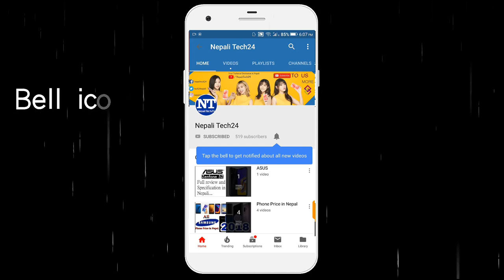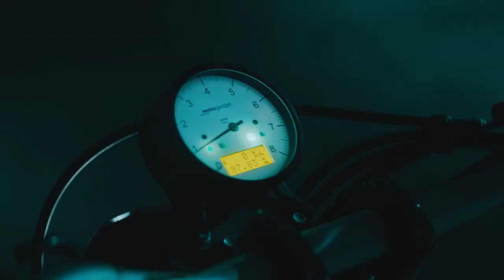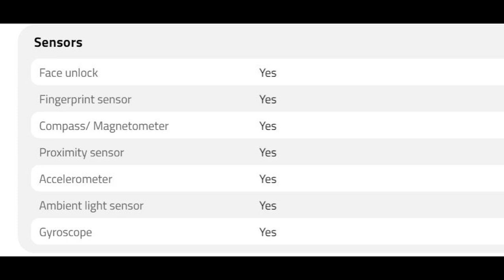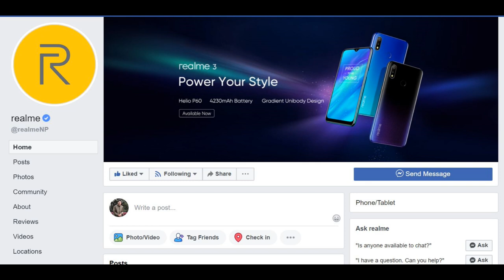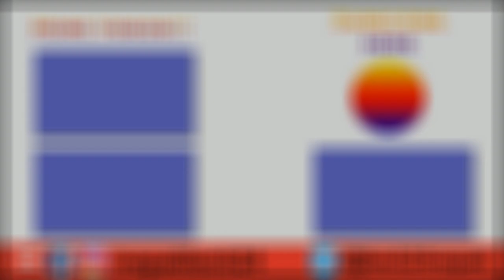Realme X2 Pro Full Review & Specifications in Nepali - A true Flagship Killer ?? - Realme X2 Nepal.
Recently Realme Launched it's flagship killer smartphone Realme X2 Pro in China and launching soon India Too. devices comes with amazing features and specs, in this video i talked about all the features and specs of this device.
it's free ;)